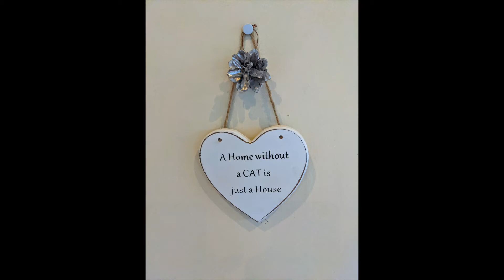Burns Supper Jan 2020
Burns Supper 2020